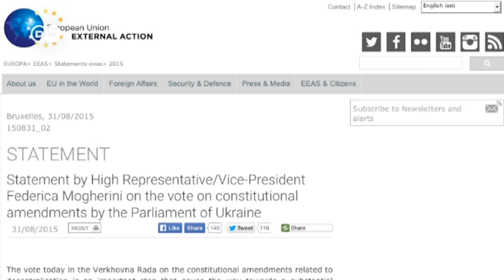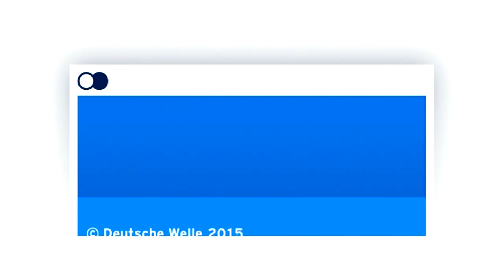Захід вимагає розслідувати насильство під Верховною Радою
На Заході із занепокоєнням спостерігали за трагедією під Верховною Радою. DW з'ясувала, як трагедію сприйняли у ЄС та США.